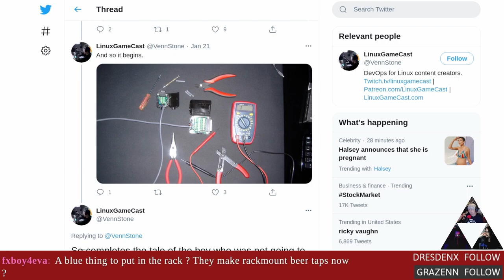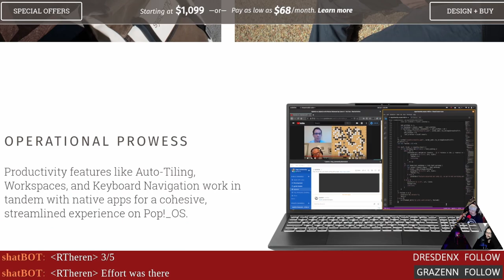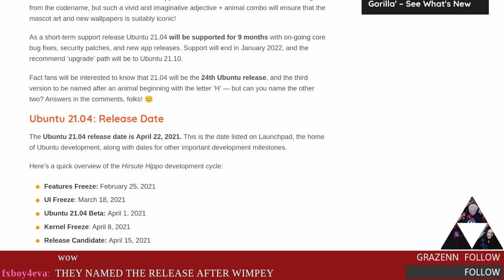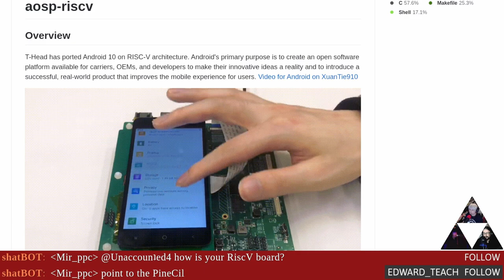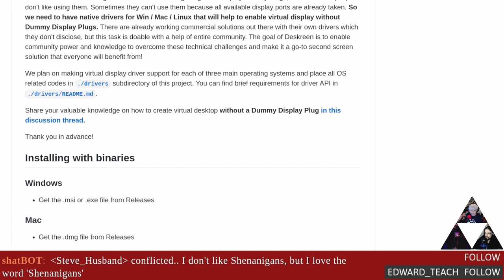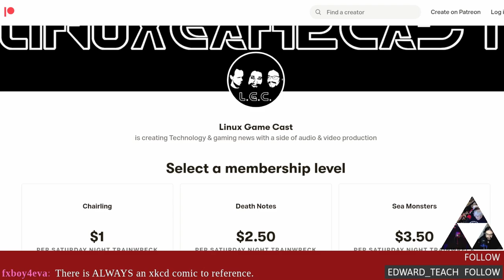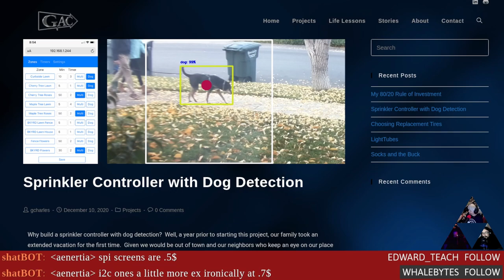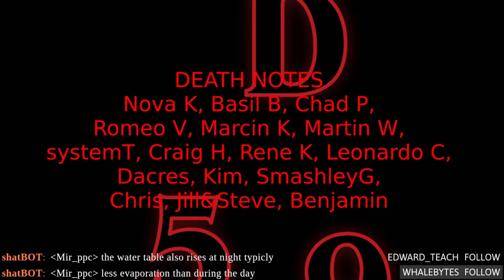Linux Weekly Daily Wednesday: Hairy Hairy Hippos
Ubuntu invites you to play with their hairy hippo, Google make Chromium less useful, Android on RISC-V is now a thing, and System76 has a battery powered Dart. Get access to bonus shows, Discord and more

Special thanks to:
Benjamin (new patron)

Timestamps:
00:00 Intro
06:50 Rocky Linux community update
09:55 System 76 Darter
13:48 Ubuntu 21.04 Hirsute Hippo
16:25 Google plugs Chromium
21:50 Brave enables IPFS
25:00 Android on RISC-V
28:15 Second monitor with Deskreen
32:05 OBS looking for Appimage testers
36:05 Out of shout and shameless self-promotion
38:35 Raspberry Pi Pico
43:55 Sprinkler Pi